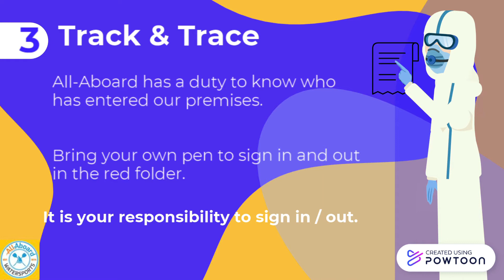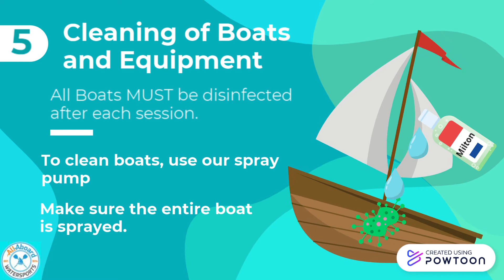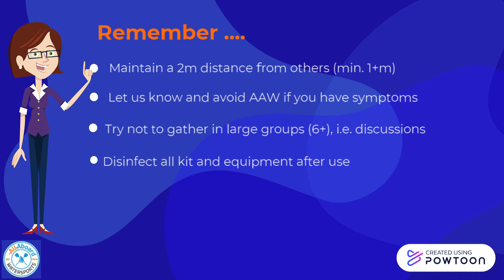AAW: COVID-19 Guide to Volunteering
* This video is also beneficial for our participants as it explains our COVID-19 secure procedures*

A guide for AAW volunteer on the COVID-19 secure regulations which have been implemented at our centre.